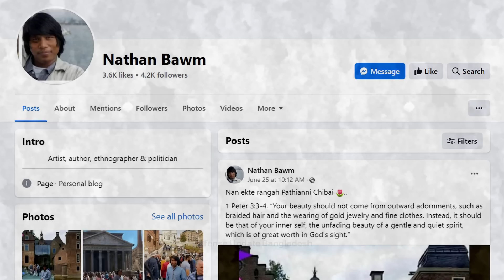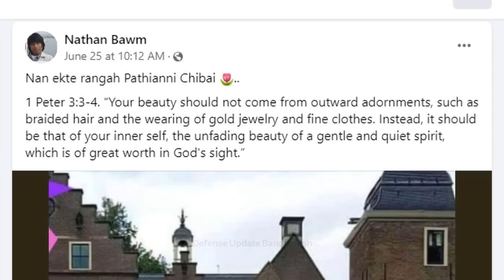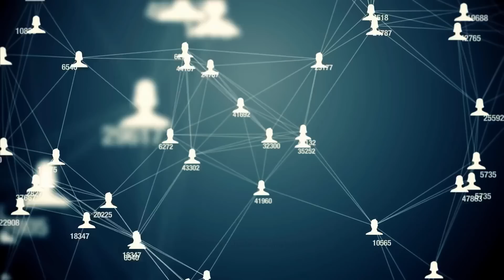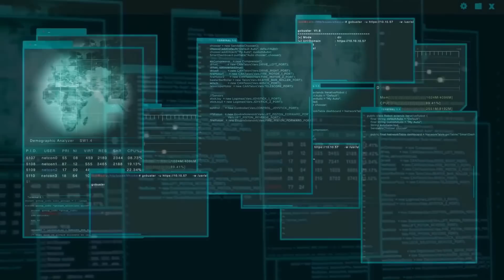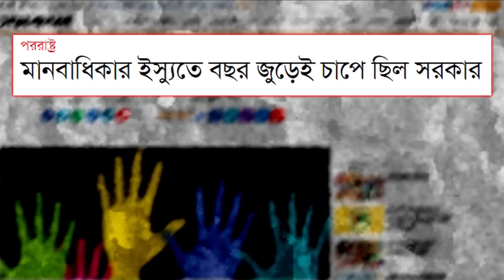কুকি মাস্টারমাইন্ড নাথান বম কোথায়? How Nathan Bawm Avoiding Arrest?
Where is Nathan Loncheu Bawm?

Nathan Loncheu Bawm is the main figure of the Kuki-Chin National Army (KNA), armed faction of the newly formed separatist organization Kuki-Chin National Front (KNF). Nathan Bawm completed his master’s degree in sculpture from the Faculty of Fine Art, University of Dhaka.
WATCH • COMMENT • SHARE • LIKE

Timestamps:
0:00 Intro
1:44 Nathan Bawm’s Rise
3:19 Where Is Nathan Bawm?
7:45 Why Nathan Bawm is Still Free?

Bangladesh Army
Bangladesh Navy
Bangladesh Military
Bangladesh Defense
Bangladesh Armed Forces
BD Army
BD Air Force
BD Navy